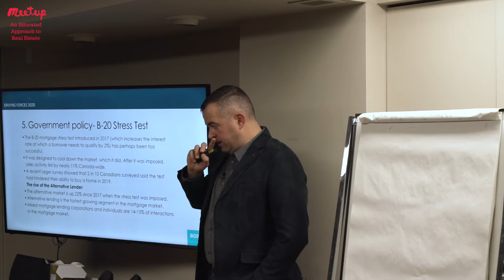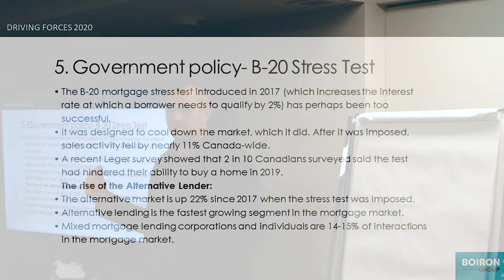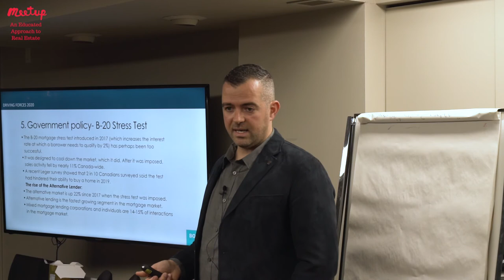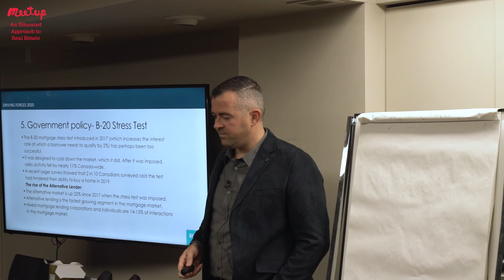What is B-20 Stress Test and What It Means for Home Buyers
Our next Real Estate Seminar: How to Raise Capital Without Rejection